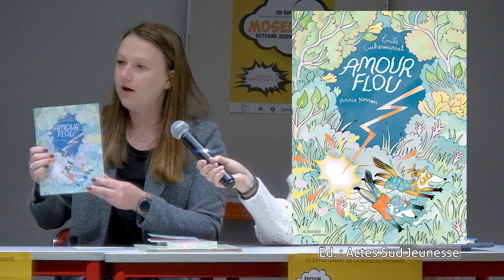MoseL' lire 2024-2025 : présentation de la sélection Catégorie CE1/CE2 - 7/9 ans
Catégorie CE1/CE2 - 7/9 ans

0:00 • "Partir loin", Juliette Huin / Marlène Janin (Hélium)
2:08 • "Amour flou", Émile Cucherousset / Marie Novion (Actes sud jeunesse)
4:49 • "Vibidia, la coccinelle super inquiète", Pascal Parisot / Marc Boutavent (L’école des loisirs)
8:04 • "Écoute la baleine chanter", Élodie Chan / Anthony Martinez (L’école des loisirs)